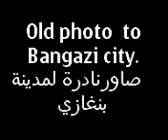Libya..Old photo to Bangazi ,1895 year ago.Video from My Phone